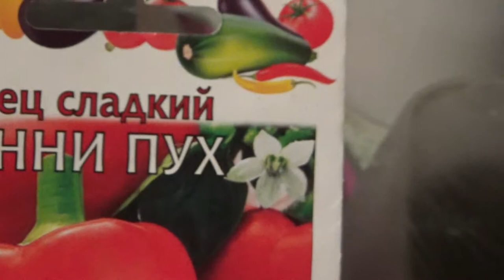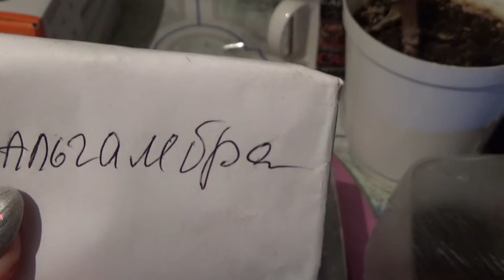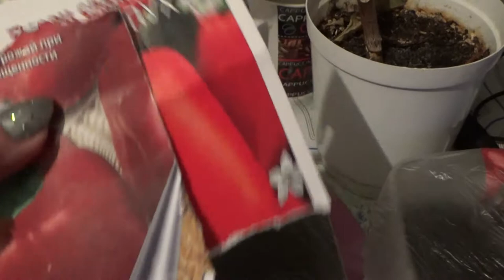Играю в зуму. Посеяла перчик. С днем рождения меня.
И еще сварила ужин, и покушать нашим собакам.